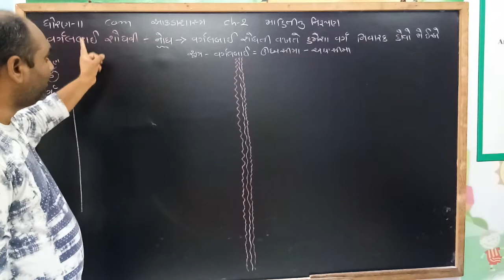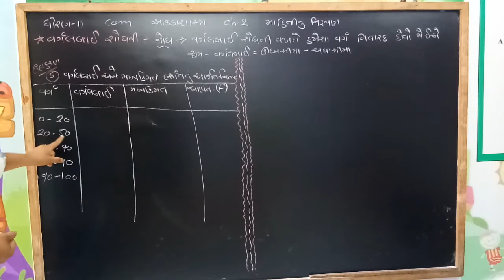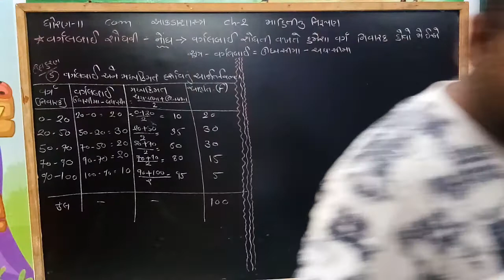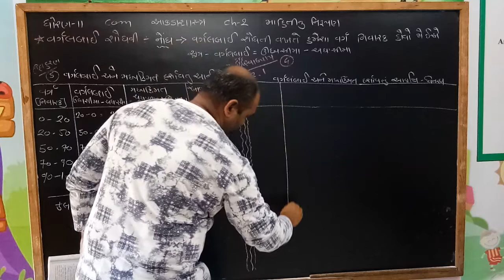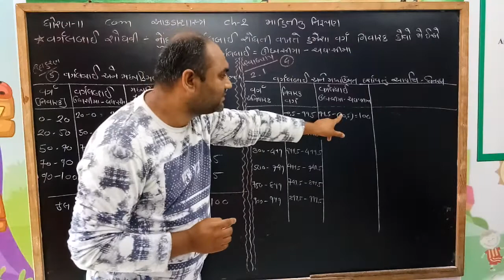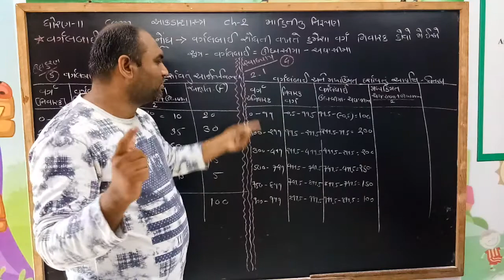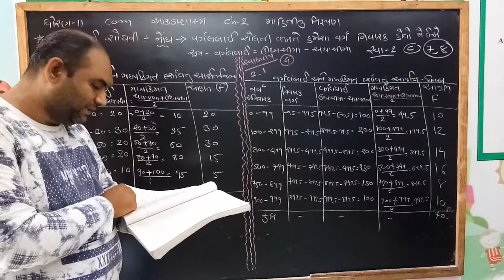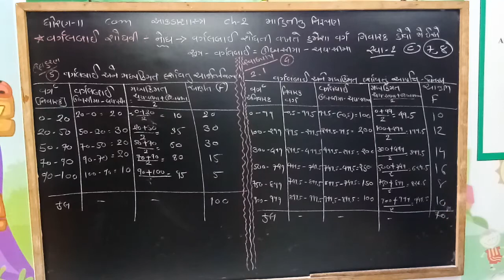STD-11COM,STAT, CH-2 માહિતીનું નિરૂપણ વિડિઓ-5